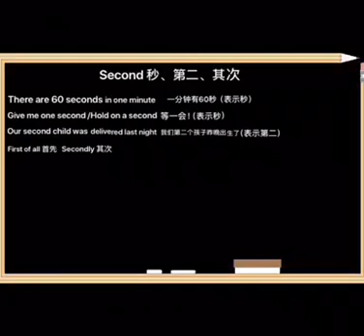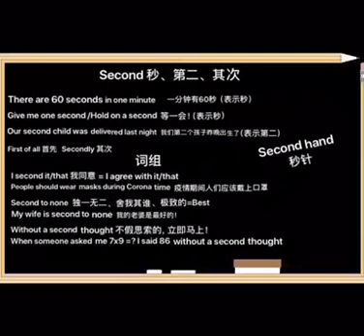英语学习《英语联播》贰（下）（第65期）